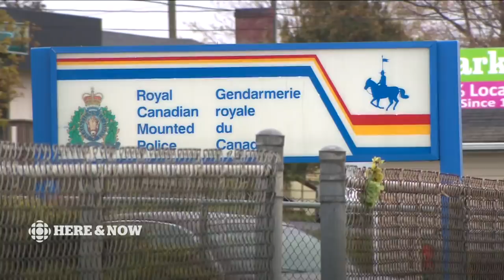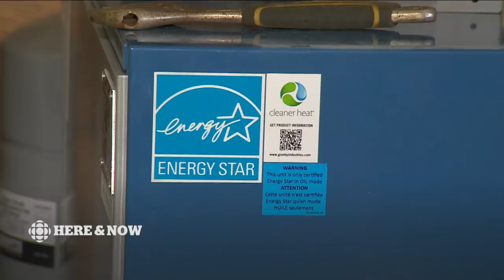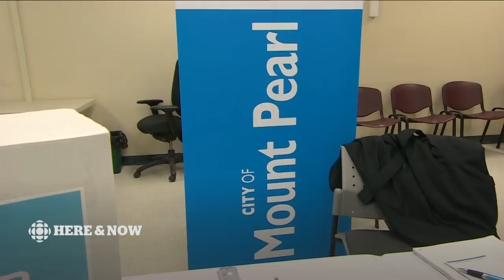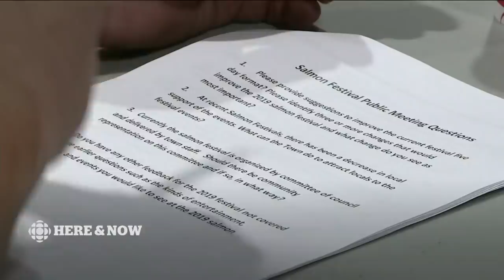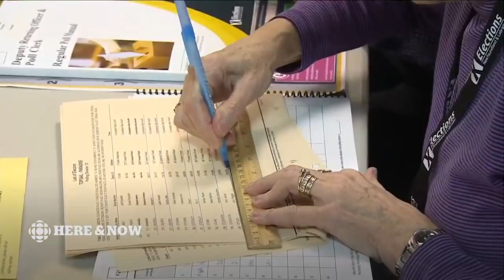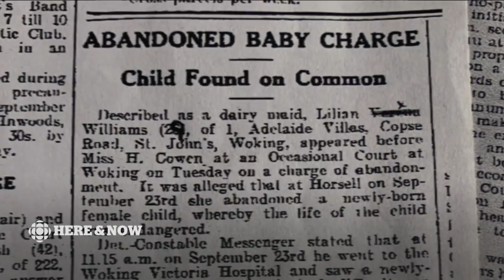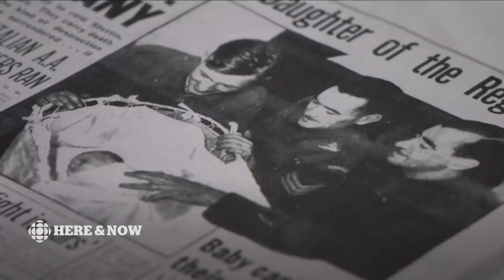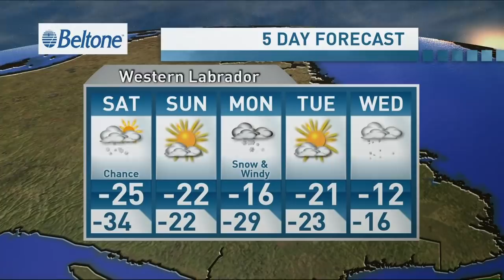Here & Now Friday January 25 2019